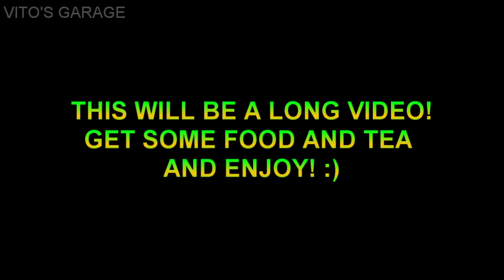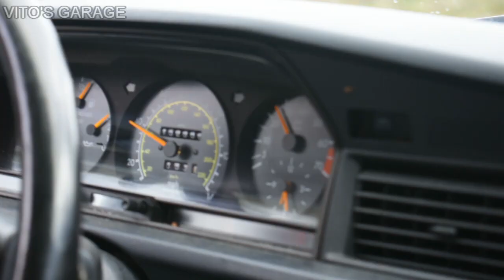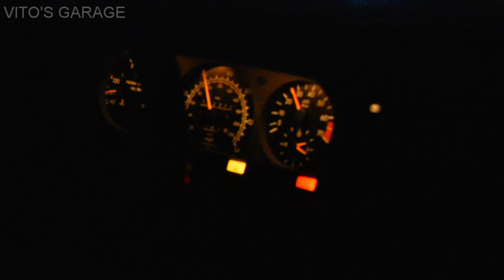Rescuing a Misfiring, Dirty and Neglected 1992 Mercedes 190E Baby Benz!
Hey Friends:)

Another amazing classic machine is SAVED! This time it's a 1992 Mercedes 190E with a big Inline 6 Engine! ENJOY!

I love socializing and meeting new people:
1) VITO'S GARAGE ON FACEBOOK: